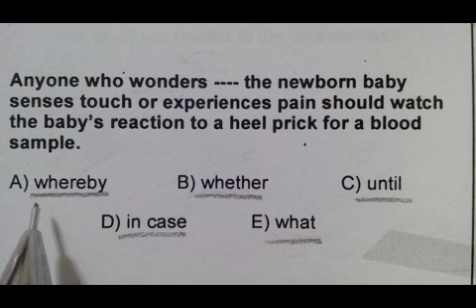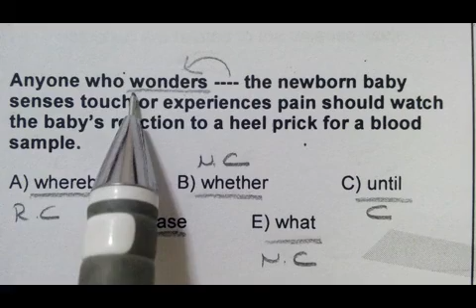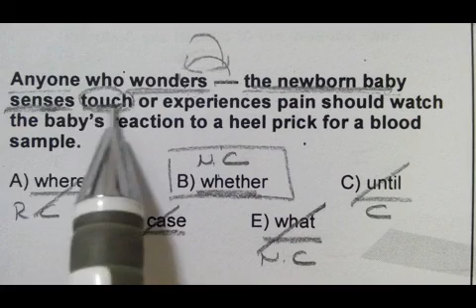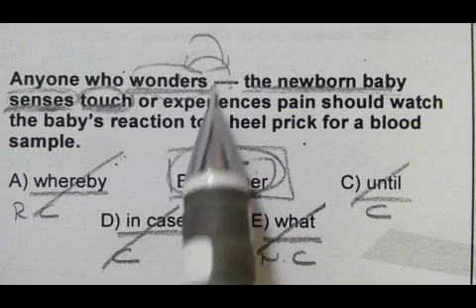Fatih Hoca - YDS - YÖKDİL- KISA ÇÖZÜMLER - 4